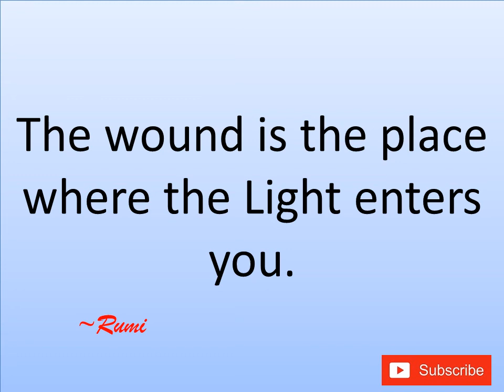The wound is the place Rumi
All the world